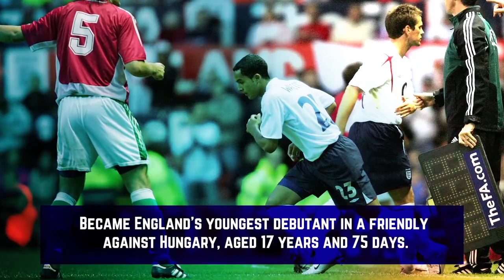THE EVERTON SHOW: SERIES 3, EPISODE 22 - THEO WALCOTT AND CENK TOSUN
We hear from new-boys Theo Walcott and Cenk Tosun ahead of their potential Goodison debuts, plus Everton Ladies boss Andy Spence joins us in the studio.